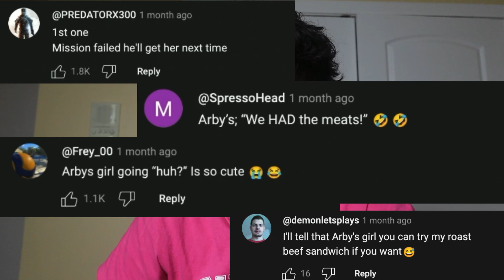Try Not To Laugh Challenge *GIVEAWAY EDITION*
If I laugh at all during this video, I have to give away a JBL Flip 5 to one lucky subscriber.